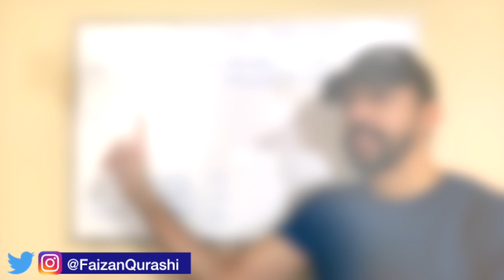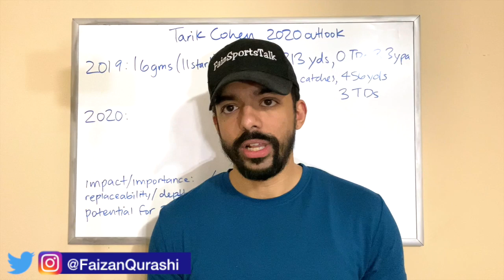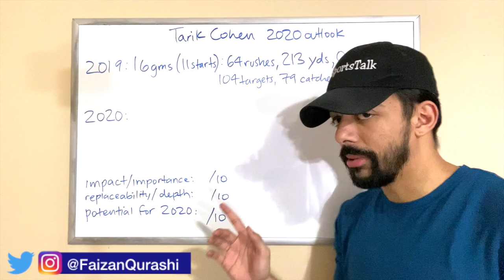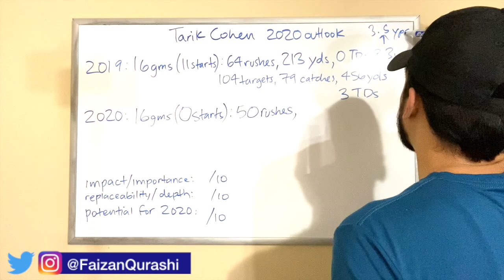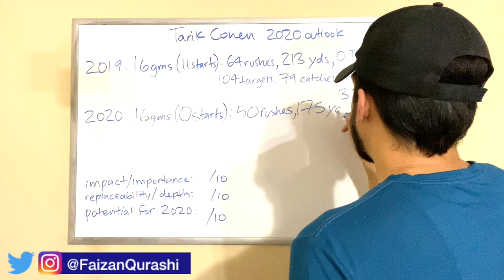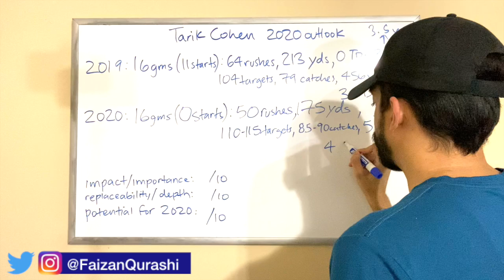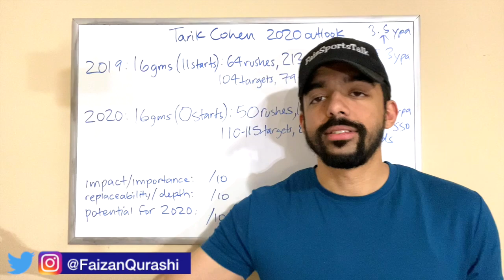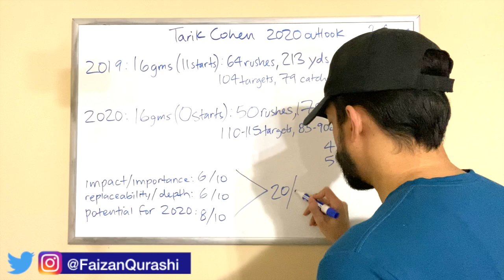Chicago Bears 2020 Player Outlook: Tarik Cohen!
In today's video, I continue my player outlook series for the Chicago Bears and take a look at RB Tarik Cohen